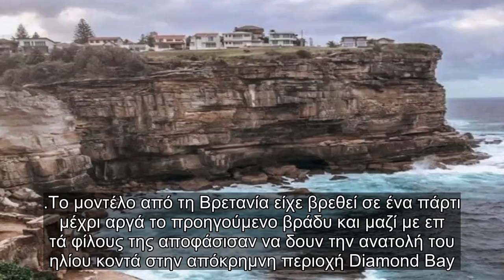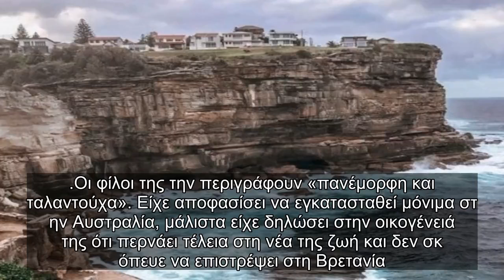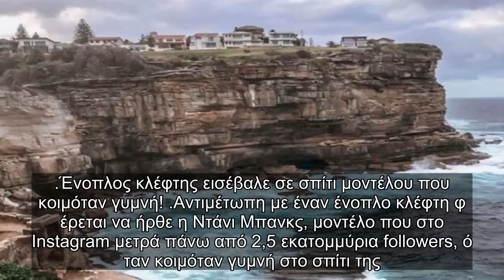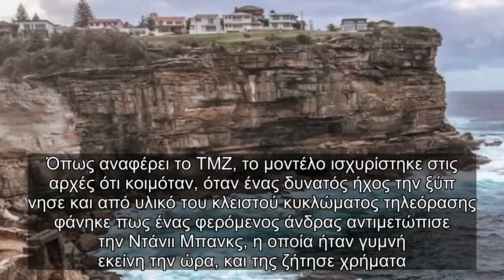✅ Σοκ: Φονική selfie για 21χρονο μοντέλο! Έπεσε από ύψος 20 μέτρων!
✍ Μια selfie στέρησε τη ζωή σε 21χρονο μοντέλο πέφτοντας από γκρεμό ύψους 20 μέτρων κοντά στο Σίδνεϊ.  Ενώ, Σάλος έχει προκληθεί με ένα μοντέλο να ποζάρει χωρίς ρούχα σε λούνα παρκ της Κίνας! . Η καλλίγραμμη κοπέλα όπως αναφέρει δημοσίευμα του metro.co.uk προσπάθησε να βγάλει μια selfie την Κυ
ριακή στην τουριστική περιοχή Diamond Bay και το πλήρωσε πολύ ακριβά.  .Το μοντέλο από τη Βρετανία είχε βρεθεί σε ένα πάρτι μέχρι αργά το προηγούμενο βράδυ και μαζί με επ
τά φίλους της αποφάσισαν να δουν την ανατολή του ηλίου κοντά στην απόκρημνη περιοχή Diamond Bay.  Ήταν περίπου 6.30 το πρωί και η κοπέλα στήθηκε για να φωτογραφηθεί σε ένα από τα πιο τουριστικά σημ
εία της περιοχής.  Μάλιστα τον περασμένο Αύγουστο άλλη μια κοπέλα, 27 ετών, έπεσε από τον ίδιο γκρεμό με τον ίδιο τρόπ
ο.  .Οι φίλοι της την περιγράφουν «πανέμορφη και ταλαντούχα». Είχε αποφασίσει να εγκατασταθεί μόνιμα στ
ην Αυστραλία, μάλιστα είχε δηλώσει στην οικογένειά της ότι περνάει τέλεια στη νέα της ζωή και δεν σκ
όπευε να επιστ ...